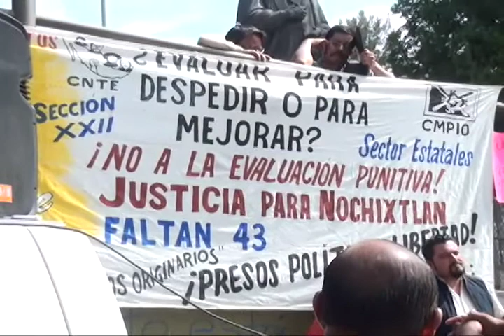Sección 22 anuncia una jornada de protestas de 48 horas para el próximo 09 de abril.